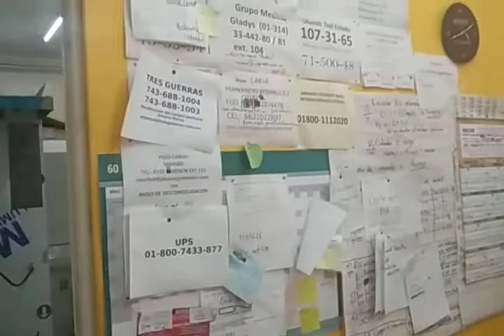Vídeo 1 para o Brasil